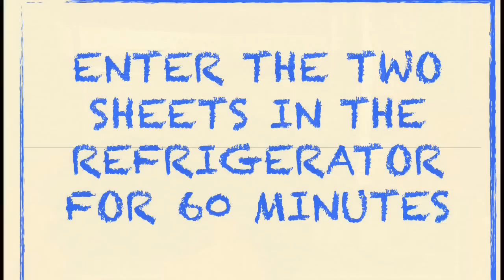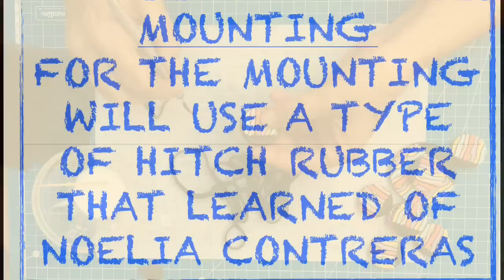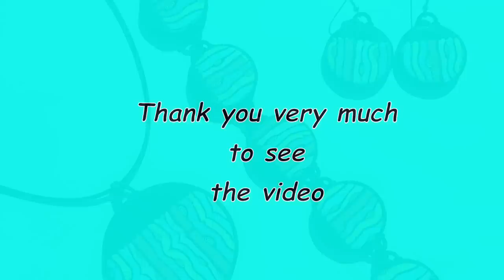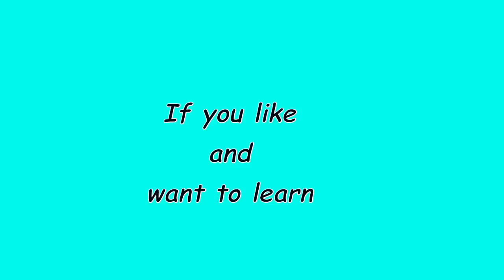Set with polymer clay and pastel chalks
In this video I'll teach you to make a joyful and fun set with polymer clay and pastel chalks.  You'll learn to make an original hitch wit rubber that I learned from the great artist Noelia Contreras and whose shop, Con A de Arte, you can find the materials needed to do so.
MATERIALS
- Cane with pastel chalk powders and polymer clay
- Black Polymer Clay
- Liquid Polymer Clay
- 40 cm rubber cord 2mm
- 2 hooks for earrings
- 1 close to 2 mm cord
- 2 open rings 7 mm
- 1 closure type carabiner
- Glue for jewelry
TOOLS
- Blade for polymer clay
- Wavy blade
- Laminator
- Extruder and disk strip of 5 mm
- Cut circular pastes 5.5 and 3 cm diameter
- Texture
- Water Sandpaper 240, 400, 600, 1,000 and 1,200
- Electric multipurpose tool (Dremel type)
- Minidrill manual bits 1 and 2 mm
- Compass to mark
- Fine-pointed tweezers
- Round nose pliers
- Role of oven
- Plastic card